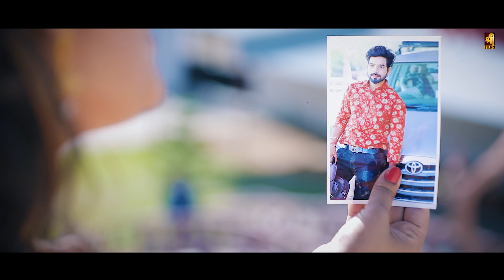फोटुडा सु हटे नही नैण Suman Chouhan, Akshay Pandit New Rajasthani Song 2024 | New Marwadi Song 2024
► Label -  Jay Shree Films

♪ Facebook Music :- Reels 📲
♪ Instagram Music:- Reels 📲
♪ Youtube Music :- Shorts 📲

☞ Title - फोटुडा सु हटे नही नैण | Photuda Su Hate Nahi Nain
☞ Music Label :- Jayshree Films
☞ Artist & Staring :- Kunwar Mukesh Singh, Priya Gupta
☞ Singer :- Suman Chouhan, Akshay Pandit
☞ lyrics :- Suman Chouhan, Akshay Pandit
☞ Producer :- Nr Solanki
☞ Director :- Ashu Bhai Dewasi
☞ Dop & Editor :- Gulab Chaudhary
☞ Producation Head :- Happy Mewara
☞ Management :- Devabhai Dewasi & Nitesh Ramawat
☞ Publicity :- Gulab Chaudhary
☞ Choreography , Makeup Artist :-
☞ Special Thanks :-